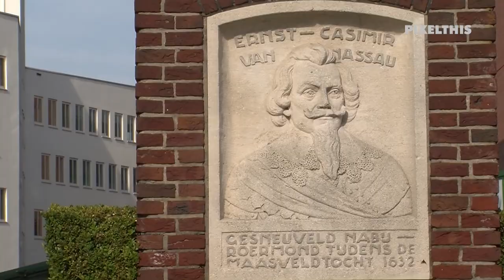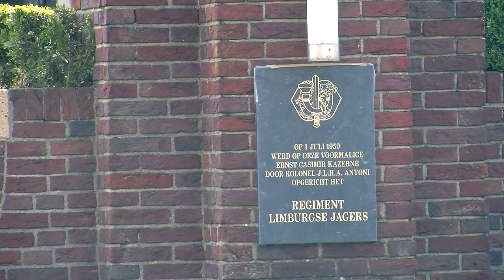60 jaar Limburgse Jagers (HD)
Video impressie van de herdenking 60 jaar Limburgse Jagers te Roermond op 1 juli 2010.